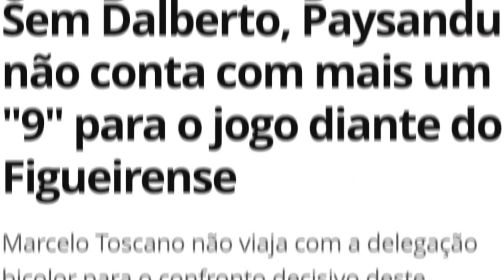FIGUEIRENSE X PAYSANDU/ VAR NO PARAENSE 2023/ NOVO MANGUEIRÃO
Notícias de última hora do Futebol Paraense

Desculpe por qualquer erro, informação, imagem, som. estamos ajustando novamente as edições do Canal.

Qualquer coisa na matéria podemos debater nos comentários. curta esse vídeo e um forte abraço!! comente agora mesmo!! e deixe a sua opinião..

nosso Instagram para opiniões e contato